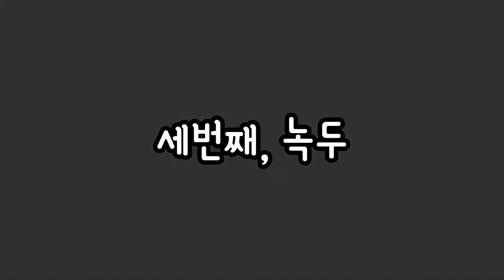햄스터 먹어도 되는 음식 및 안전한 천연식품은?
햄스터에게 권장할수 있는 안전한 천연식품에 대해 알아보겠습니다.